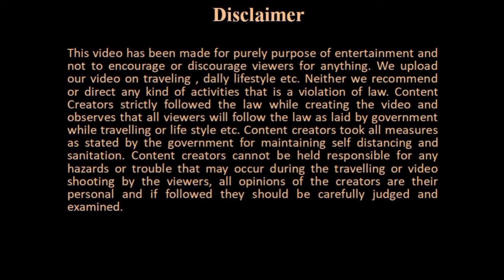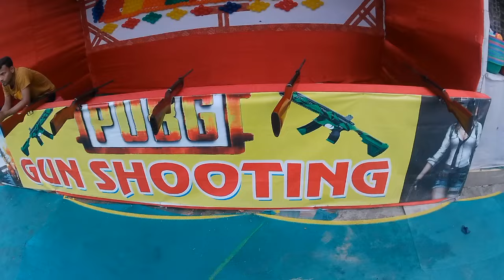Handloom & Handicraft Expo 2024||তাঁত ও হস্তশিল্প মেলা 2024||Sinthi More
This Video for Handloom & Handicraft Expo 2024

Thanking You ……